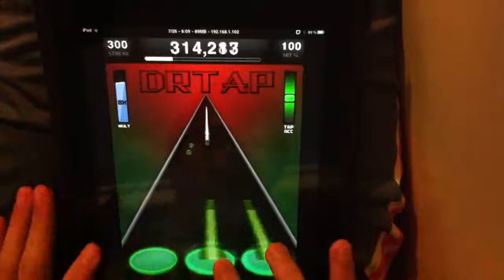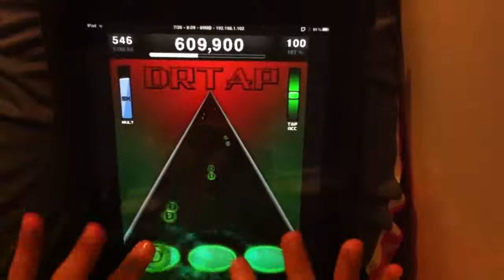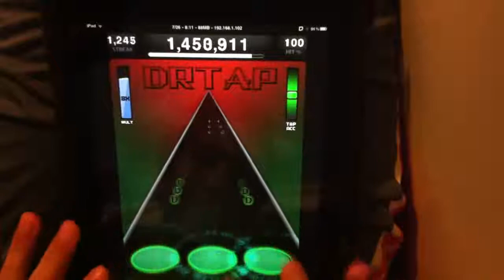Northpole Throwdown 100% FC - TTRel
Accuracy went a little crazy around the rolls, but oh well, it's still top of the Guest Season leaderboards, though it didn't show it.